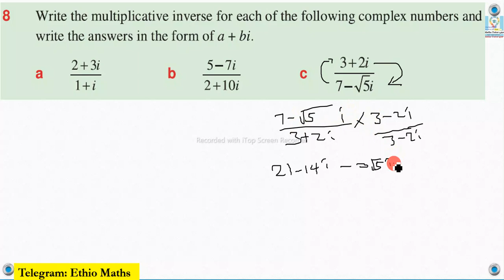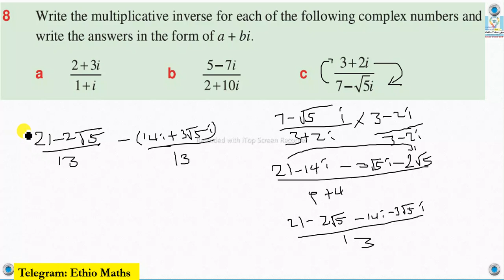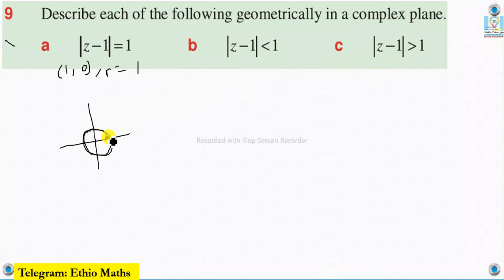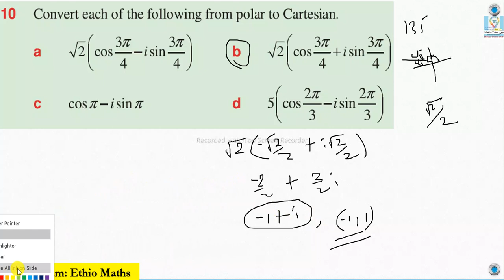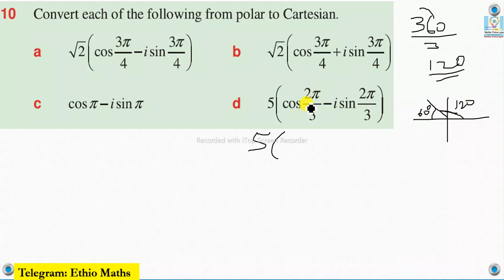Mathematics Grade 11 Unit 7 Review Exercise part-3@Girma21​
Mathematics Grade 11 Unit 7 Review Exercise
Grade 11 Mathematics  Unit 7 Review Exercise

Review Exercises on Unit 7
1 In each of the following solve for x and y.
2 Given the complex number z = 3+ 4i :
a find the conjugate of z.
b find the modulus of z.
c find the modulus of the conjugate.
d express z in polar form.
3 Find the conjugate, argument and modulus of each of the following expressions.
4 Simplify each of the following and write each in the form of a + bi where a and b are real numbers.
5 If 1 2 z , z are complex numbers, then prove that
6 Solve each of the following expressions over ℂ .
7 Express each of the following in polar form and evaluate 10
z for each z.
8 Write the multiplicative inverse for each of the following complex numbers and write the answers in the form of a + bi.
9 Describe each of the following geometrically in a complex plane.
10 Convert each of the following from polar to Cartesian.

Math Grade 11 Unit 7 Review Exercise
Grade 11 Math Unit 7 Review Exercise

Math's Grade 11 Unit Seven Review Exercise
Grade 11 Math's Unit Seven Review Exercise

Mathematics Grade Eleven Unit Seven Review Exercise
Grade Eleven Mathematics  Unit Seven Review Exercise

Math's Grade Eleven Unit Seven Review Exercise
Grade Eleven Math's Unit Seven Review Exercise
Mathematics Grade 11 Unit Seven Review Exercise

Math's Grade Eleven Unit 7 Review Exercise
Grade Eleven Math's Unit 7 Review Exercise
Math's Grade Eleven Review Exercise on unit 7
Grade Eleven Math's Review Exercise on unit 7

Math Grade Eleven Seven Review Exercise
Math Grade 11 Seven Review Exercise

Mathematics Grade Eleven Seven Review Exercise
Mathematics Grade 11 Seven Review Exercise